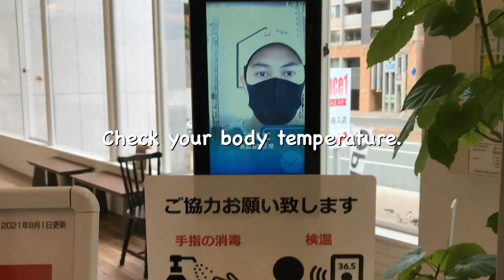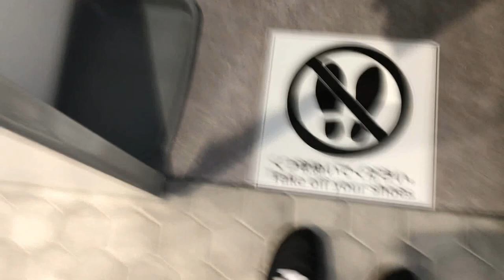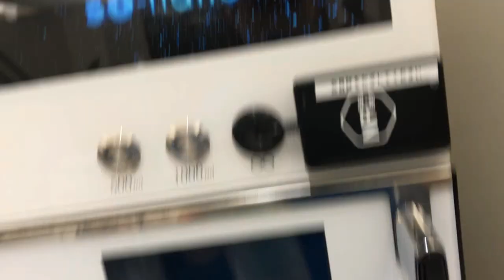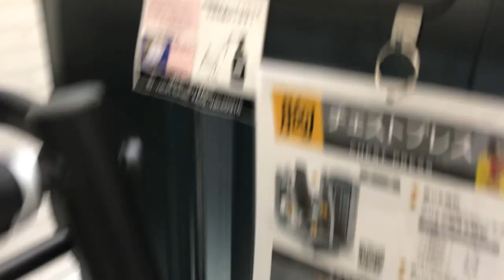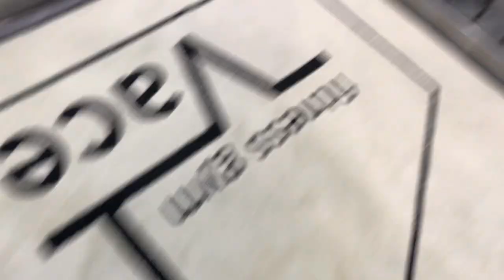A DAY IN MY LIFE | WORKOUT AT A NEWLY OPENED GYM | Ron Jacob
In this video, I had a quick and short workout after 4 months of being idle due to relocation in accordance with my job. I needed to adjust my schedule and lifestyle to my new place so it took me a bit of time before I finally got back into working out again.